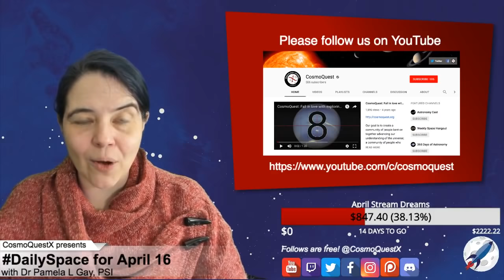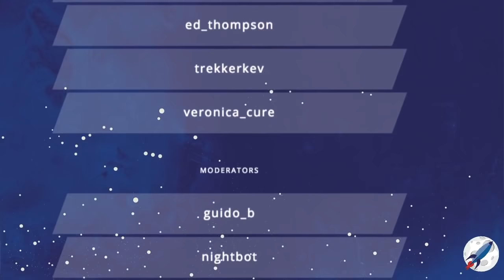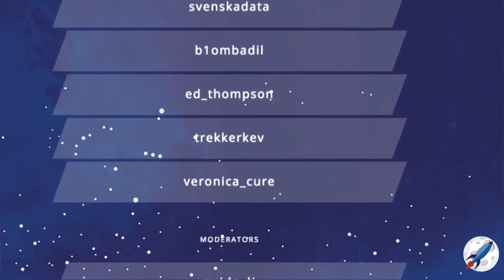Daily Space 04/16/2019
The DailySpace brings you the universe at 10am PST / 1pm EST / 6pm GMT Today's spacenews includes
- binary Kepler47 has THREE planets
- NEOWISE, 95 billion measurements in 5 years
- Titan's lakes come and go
AND MORE...